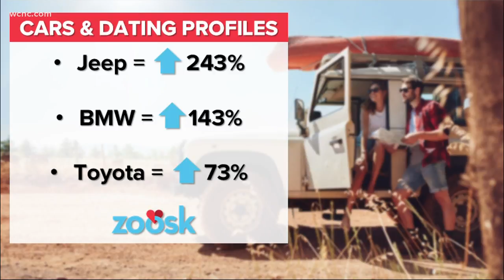Why having a Jeep in your profile picture will help you score more dates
If you've got a Jeep, you might want to prepare for some dates. According to a study from Zoosk, people with Jeeps in their online dating profile pictures are 243% more likely to get a date than the average user.